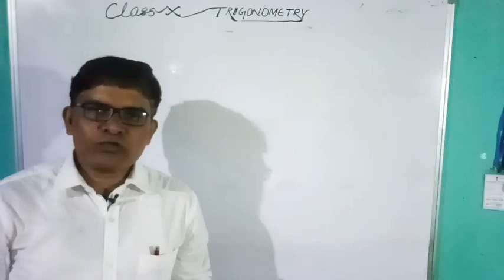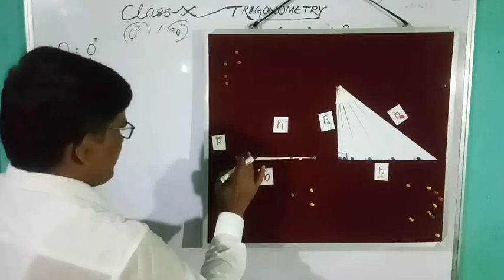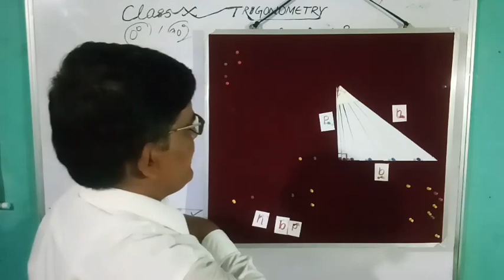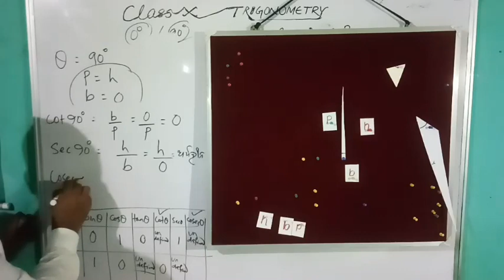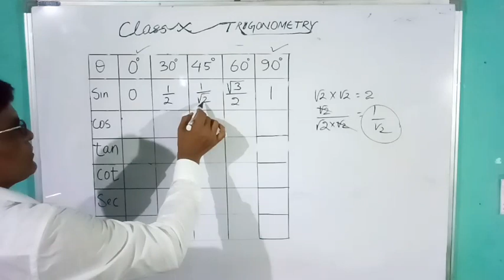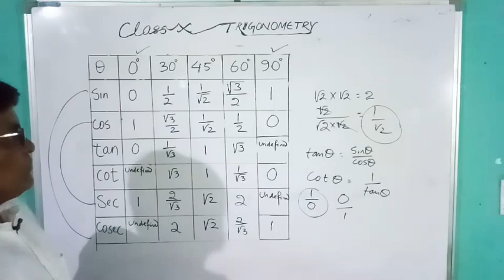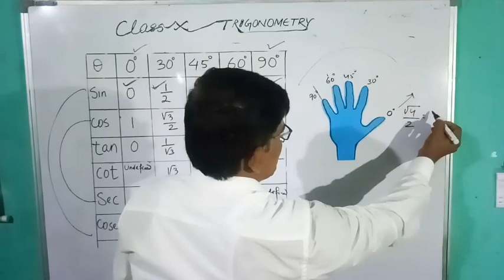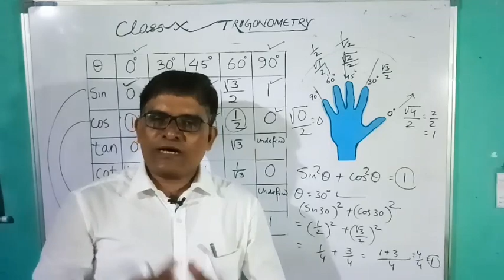CLASS-X-TRIGONOMETRY -CHAPTER -4(Part-4)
Explanation of Trigonometrical ratios (0 degree and 90 degree ) with proof  and trigonometrical tricks(0, 1, 2, 3, 4 TRICK )/ PALM TRICK..